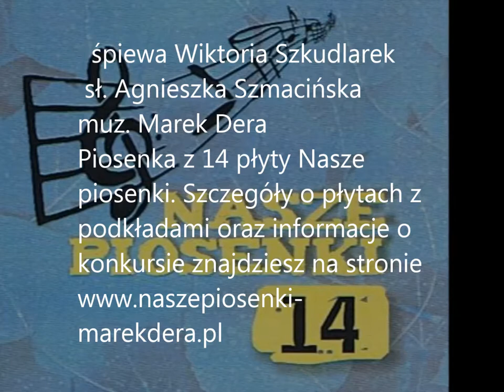Wiktoria Szkudlarek Mały Sewerynek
śpiewa Wiktoria Szkudlarek sł. Agnieszka Szmacińska muz. Marek Dera                Piosenka z 14 płyty Nasze piosenki. 9 piosenek i 9 podkładów muzycznych.